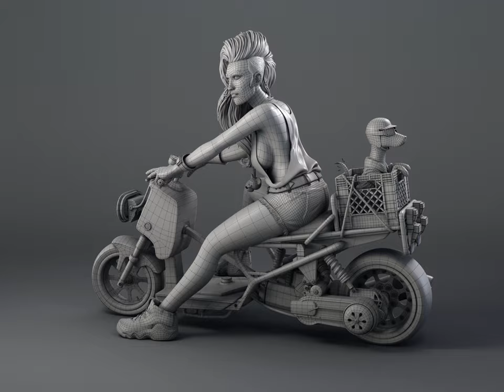Blue Turntable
I modeled everything with a combination of Maya and Zbrush.  Concept by Bagger 43